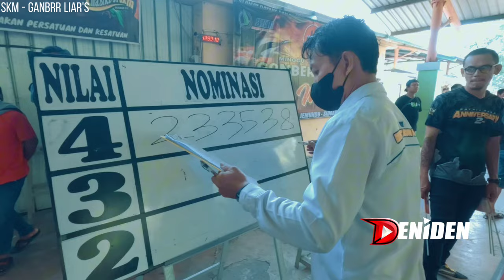MURAI PASTOL TEKAN MURAI MAPAN ‼️ MURAI BULGARY JUARA 2 - SKM Ganber Liar'r